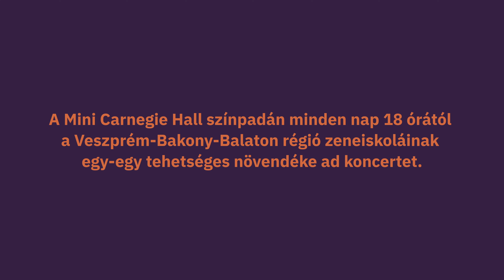Mini Carnegie Hall / #43 Zsöllei Lili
Bátyja és egyben példaképe nyomdokaiba lépve kezdett hegedűn játszani Zsöllei Lili, akiről hamar kiderült, hogy ő maga is igazi zenei tehetség. 🎻 Így nem csak egy zenekar oszlopos tagja lett napjainkra, de november 14-én a Mini Carnegie Hall fellépői közt is üdvözölhetjük, ahová ki tudja, tán egyszer zongorázva is visszatér, hiszen e hangszeren is szívesen megtanulna játszani. 😊